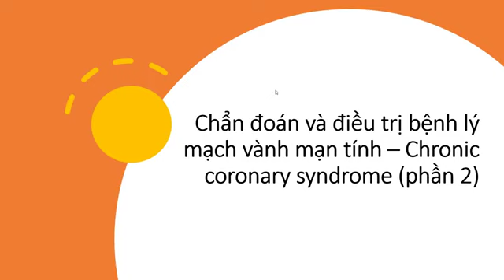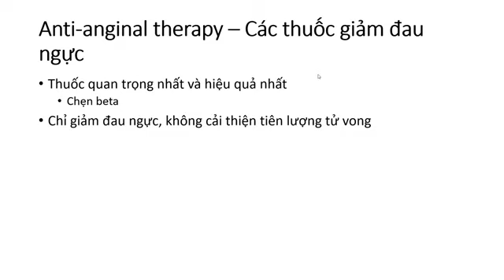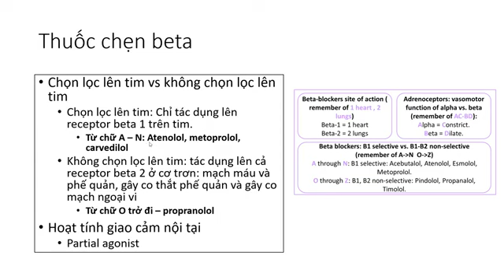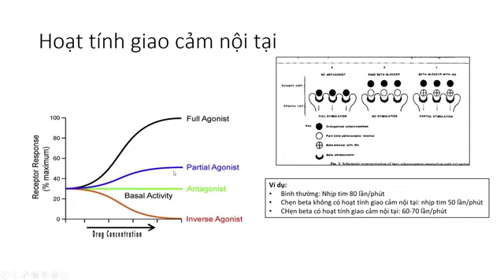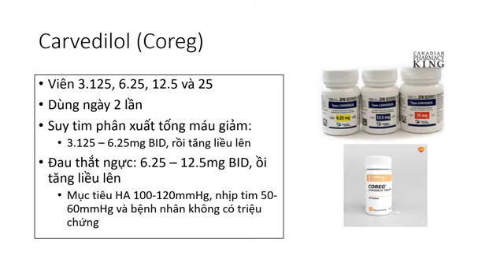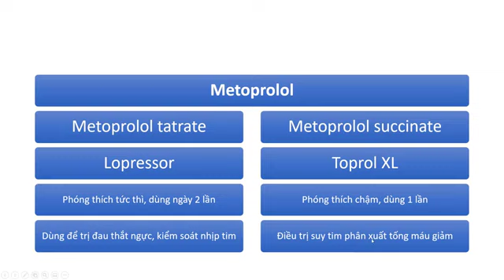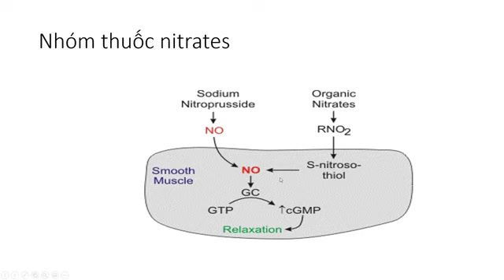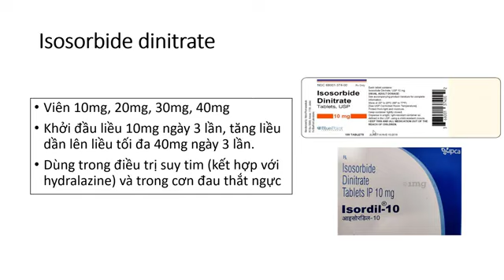Chẩn đoán và điều trị hội chứng vành mạn tính.3